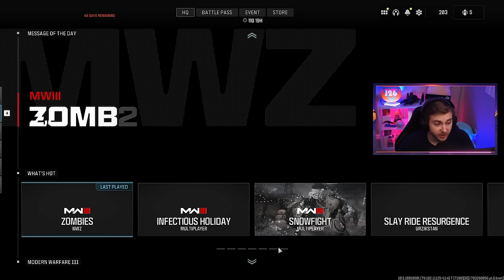The NEW Fastest way to Unlock Serpentinite? (Modern Warfare 3 Zombies)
We finally unlock Serpentinite in MWZ and we celebrate by trying to get as many guns as possible serpentinite in a game.
✅LINKS✅
👕MERCH 👕

Main Monitor
2nd Monitor
Monitor Stand